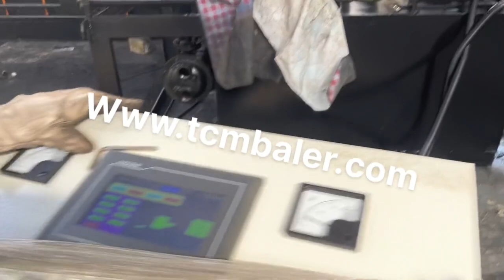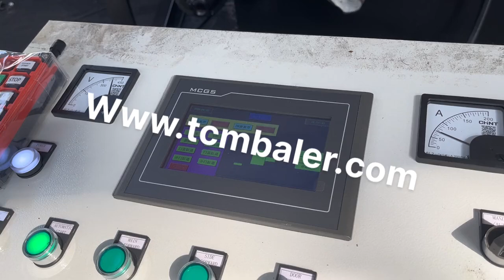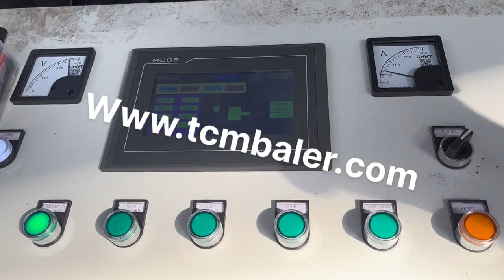used metal balers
Details of used metal balers, used scrap metal balers, Used Scrap Metal Balers,

TCMBALER is a professional used metal balers manufacturer and supplier in China for more than 20 years, and we can offer used metal balers for sale with a cheap wholsale factory price for our customers without any agent or dealers if you wanner buy our used metal balers.